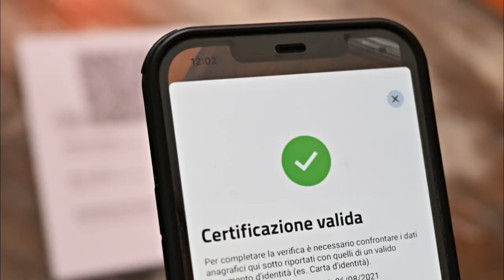Corona: Arbeitnehmer in Italien müssen jetzt Gesundheitspass vorlegen | AFP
Italien verlangt künftig von allen Arbeitnehmern des Landes Impfungen oder negative Corona-Tests. Betroffen davon sind rund 23 Millionen Arbeitnehmer.